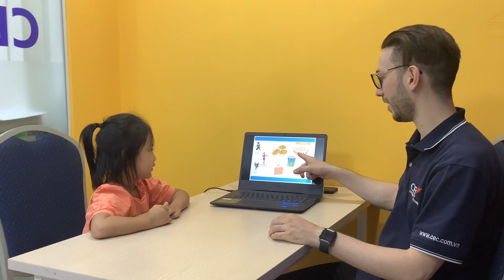CEC Cầu Giấy | CG-K3-2204 | Video test 2 | Tuệ Anh (Sam)